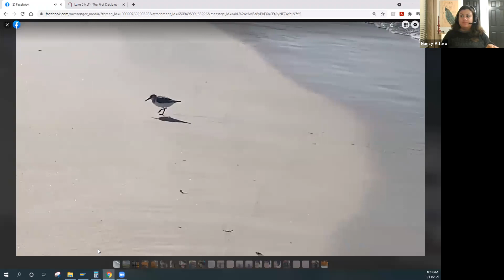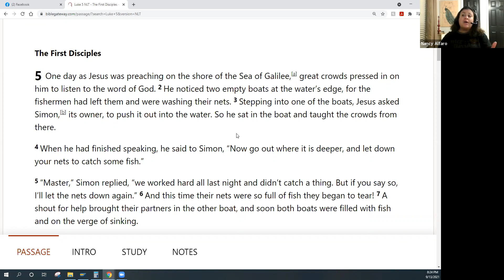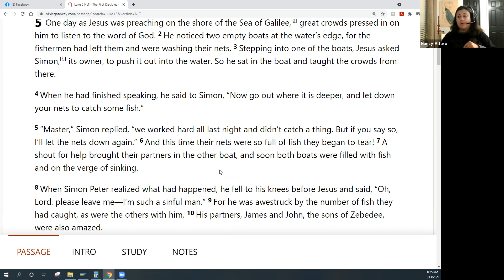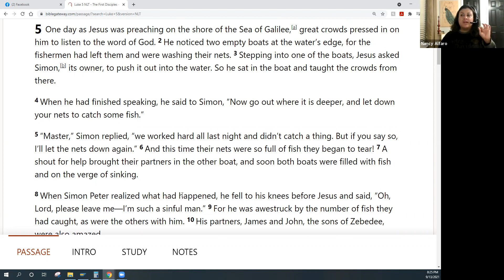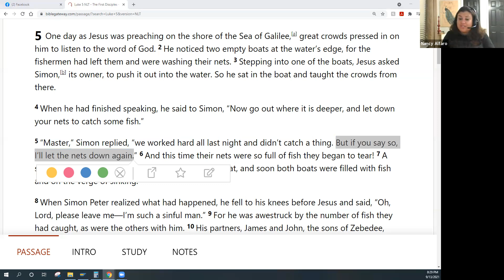Be still, Go deeper, fly higher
On this study you learn how to snap out of situations that interrupt your day to day with worry, anxiety and stress. Learn how to be still, go deeper with God and fly to new heights were the obstacles can be removed and you can be free in His presence.